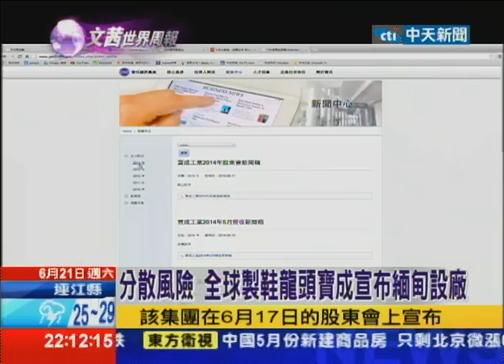2014.06.21文茜的世界周報／越南513暴動滿月餘 受創台商心靈難平復